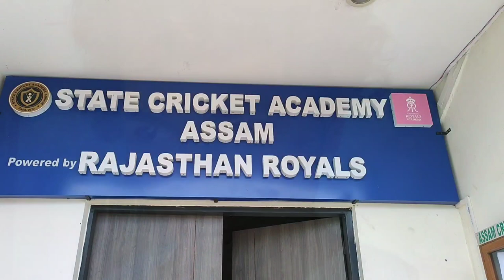Guwahati Barsapara cricket 🏟️ stadium preview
Dr. Bhupen Hazarika cricket stadium, also known as Assam cricket association stadium or Barsapara cricket stadium is a cricket stadium in barsapara Guwahati, Assam, India 🏟️ and established 2012 by Tarun gogoi chief minister of Assam, here is 45000 thausand capacity, in 2010 Assam cricket association changed the stadium name in respect to the great singer Dr. Bhupen Hazarika it is the largest sports stadium in northeast India.